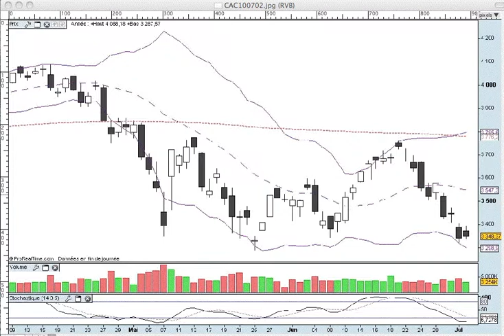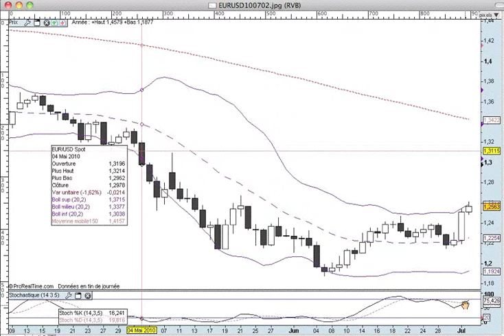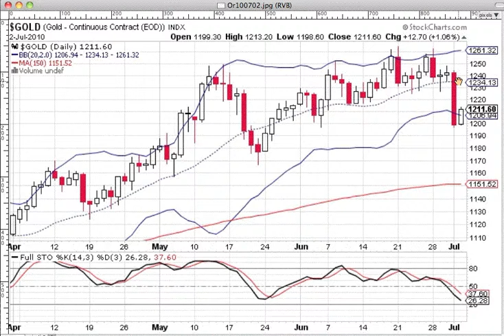La semaine boursière du 5/07/10 au 9/07/10 - prévisions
Cette petite vidéo a pour but de vous montrer comment,
à partir d'éléments graphiques simples, il est possible de déterminer
l'évolution la plus probable de l'indice-phare de la Bourse de Paris
et des actions du CAC 40 pour la semaine à venir.

Vous pouvez trouver des informations supplémentaires gratuites
et notamment un cours gratuit à propos des chandeliers en vous
et vous recevrez un dossier gratuit.

Vous voulez vous perfectionner à la Bourse ?